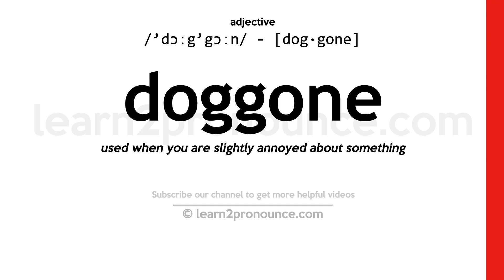Pronunciation of Doggone | Definition of Doggone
Doggone pronunciation | How to pronounce Doggone in English?
/`dɔːg`gɔːn/
Meaning of Doggone | What is Doggone?
used when you are slightly annoyed about something
What is Doggone | Doggone meaning and definition?